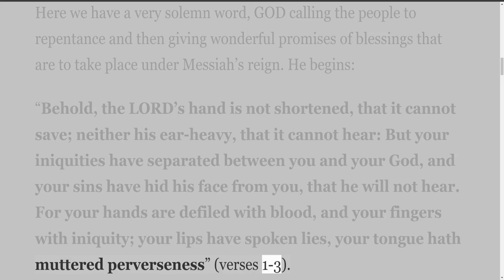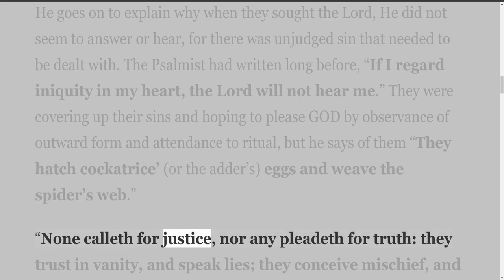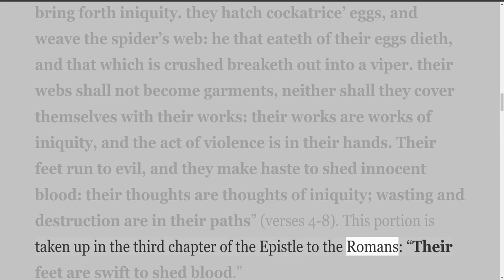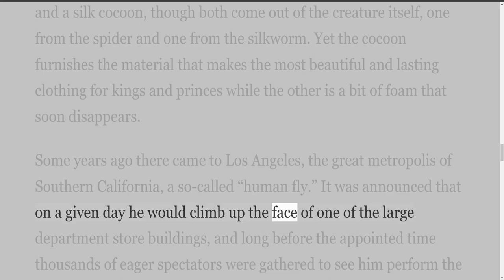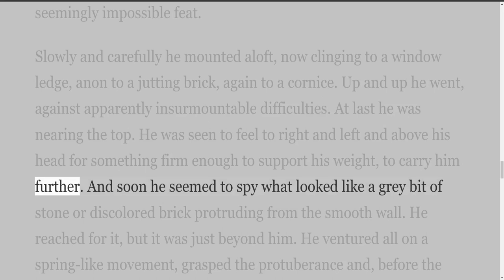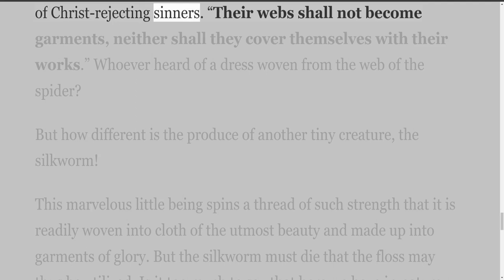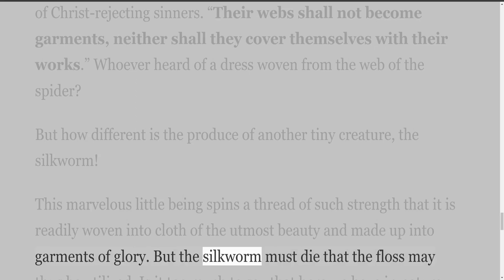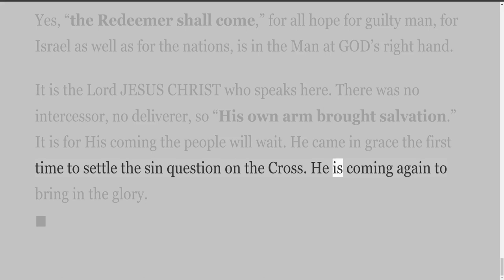Isaiah, by H A Ironside, Chapter 59, ADDERS' EGGS AND SPIDERS' WEBS